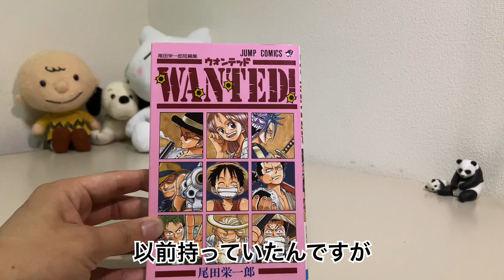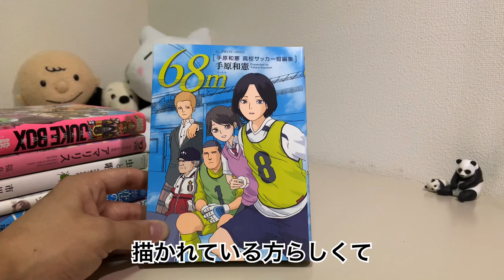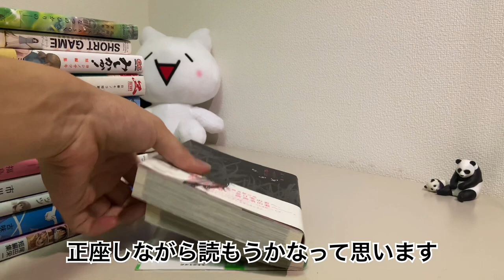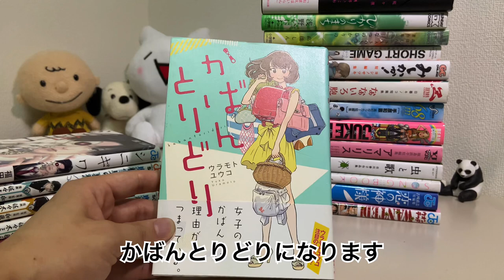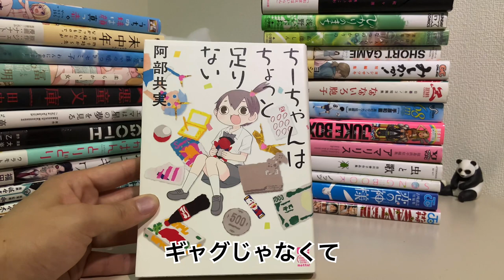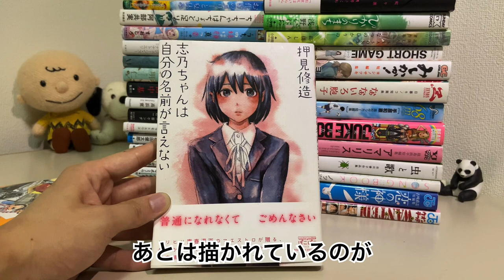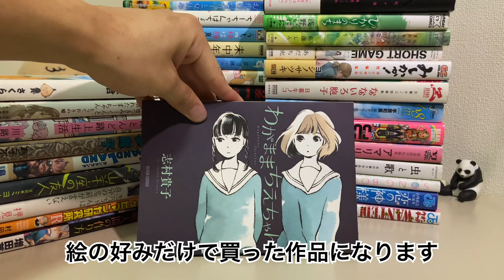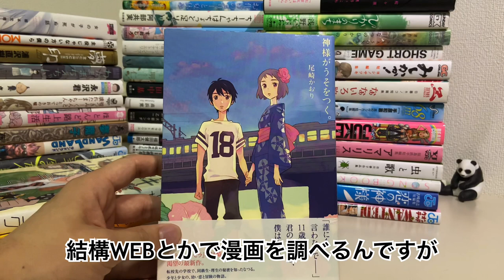【漫画本棚】購入品一巻完結の漫画を45冊紹介！ネタバレ無し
漫画紹介しているきょうです！おすすめ漫画はもちろんマイナー漫画や色々なジャンルの漫画を紹介しています！

【漫画本棚紹介】一巻完結の漫画を45冊紹介

今回は某本屋さんで買ってきた漫画たちを紹介する動画です。
全て未読なんでネタバレは全くないです、読み終わったら漫画内容のレビュー動画出します！

以下購入した漫画になります。(敬称略)

0:38　WANTED　尾田栄一郎
0:50　恋の神様　古味直志
1:11　SONGBOOK　ノッツ
1:25　虫と歌　市川春子
1:42　アマリリス　福島鉄平
2:03　JUKEBOX　設楽清人
2:28　68ｍ　手原和憲
2:43　なないろ胞子　日暮キノコ
3:04　みしかか！　ヨシノサツキ
3:21　SHORT　GAME　　あだち充
3:44　なつのひかり　高橋伸しん
4:12　ひかりのまち　浅野いにお
4:33　虹ヶ原ホログラフ　浅野いにお
4:55　TIME　KILLERS　加藤和恵
5:25　奥村雪男の哀愁　加藤和恵
6:00　シニギワ　福田健太郎
6:19　かばんとりどり　ウラモトユウコ
6:36　GOTH　原作乙一　漫画大岩ケンヂ
6:58　エマは星の夢を見る　高浜寛
7:09　悪童文庫　田中基
7:31　やわらかい女　富明仁
7:43　青空嫌いの嘘つきセミ子　原作からて　漫画わんにゃんぷー
7:58　未中年　原作ジェーン・スー　漫画ナナトエリ
8:18　うちの妹は顔真っ赤　すおしろ
8:35　ちーちゃんはちょっと足りない　阿部共実
8:58　お化けのメリーと夏休み　原作やるら　漫画谷仲ソナ
9:10　透明人間の作り方　増田英二
9:26　ヘタッピ漫画研究所R　村田雄介
9:54　志乃ちゃんは自分の名前が言えない　押見修造
10:12　山羊座の友人　原作乙一　漫画ミヨカワ将
10:24　SANDLAND　鳥山明
10:46　夢魔子　藤子不二雄Ⓐ
11:08　ほとんど路上生活　川路智代
11:29　嘘つきみーくんと壊れたまーちゃんとっておきの嘘　原作入間人間　漫画佐藤敦紀
11:45　永沢君　さくらももこ
12:07　わがままちえちゃん　志村貴子
12:21　夢印　浦沢直樹
12:43　主役じゃない方の僕らMOB　のくら
12:55　女の子が死ぬ話　柳本光晴
13:16　GAMEOVER　水谷フーカ
13:35　星守る犬　村上たかし
13:51　テキサスレディオギャング　榎屋克優
14:08　神様がうそをつく　尾崎かおり

↑↑まんがらいぶらりーきょうの今まで読んできた漫画一覧はこちら↑↑

今まで約７０００冊以上の漫画を読んできました。
分野問わず、様々なジャンルを読んできたのでおすすめして欲しい
ジャンルや今注目の漫画などコメント欄にお願いします！

情報共有してみんなでまんがらいふをエンジョイしましょうっ！